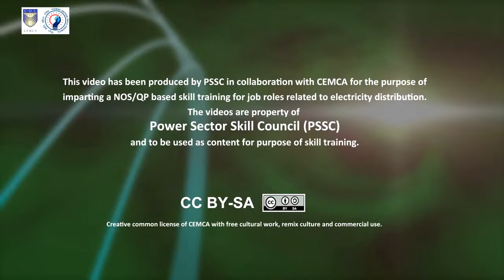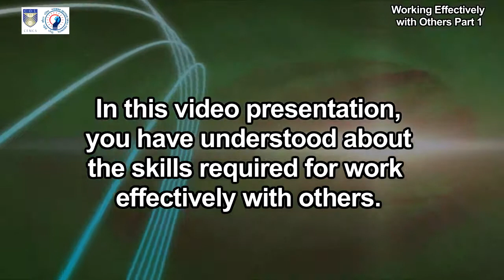Work Effectively with Others Part 1